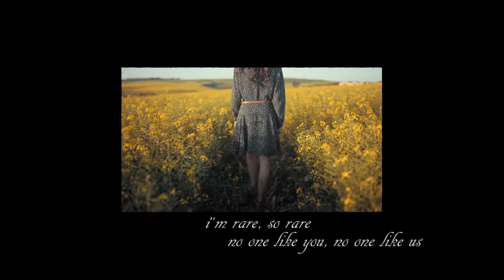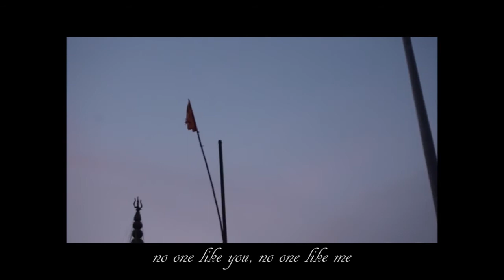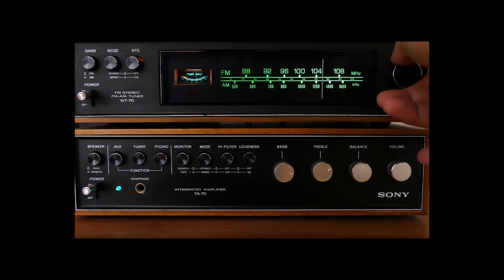RARE - Colaiste Bride TY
TY MUSIC PRODUCTION COURSE
Final videos - Colaiste Bride
Week long music production course where students work with a team of musicians and visual artists to write, record and film an original piece of music.
Delivered by Rockjam.